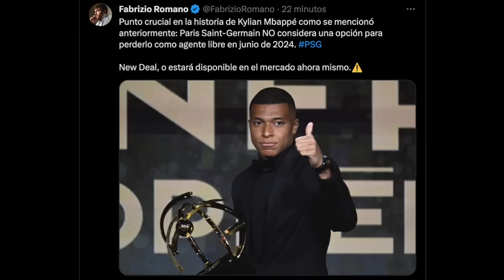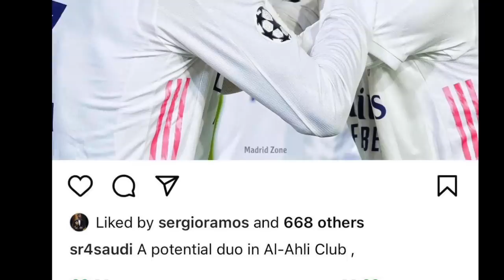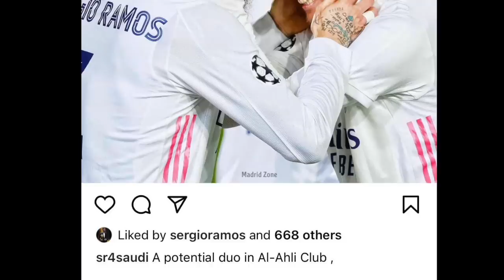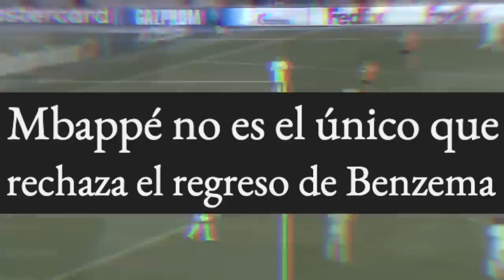ÚLTIMA HORA: MBAPPÉ NO RENUEVA con el PSG y lo VENDERA al MADRID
ÚLTIMA HORA: MBAPPÉ NO RENUEVA con el PSG y LO VENDERA al REAL MADRID  - fichaje mbappe chiringuito todas las pistas, Modric se va y usara el 10, vinicius el 7 de Cristiano Ronaldo, Benzema era clave Florentino el ridiculo con el traidor de Kylian Mbappé